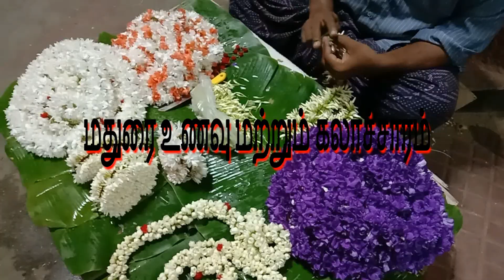madurai special dishes | madurai special food | madurai special recipe | special street food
madurai special bun parotta in chennai @ chennaiyil madurai - authentic south indian mess,
madurai special mutton biryani,
madurai special curry dosa,
madurai special channel,
madurai muthu special comedy,
3madurai muthu special comedy pana matka,
madurai special fish curry,
madurai special drink,
madurai 360 diwali special,
madurai recipe diwali special,
3madurai nachiyar diwali special,
madurai special food items,
3madurai special food recipes in tamil,
madurai veg food special,
3madurai special history,
3special of madurai,
3madurai special parotta,